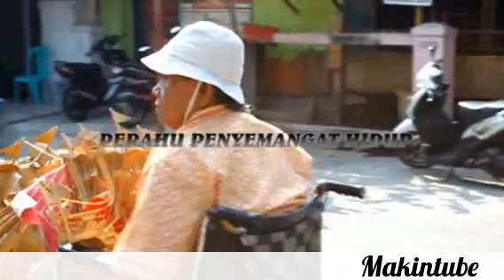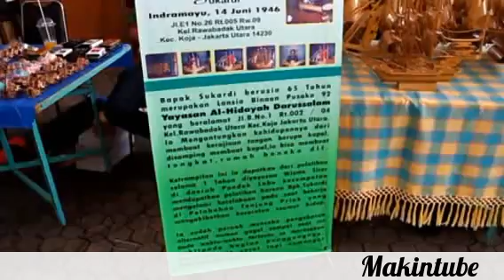Spirit and Work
truly extraordinary.
live within the limitations but still working